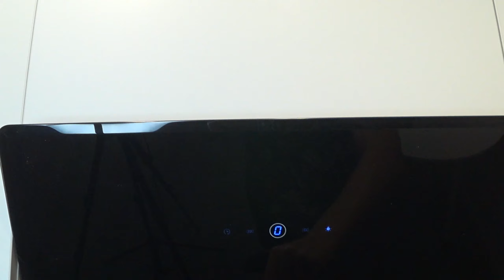Как подключить вытяжку к электросети,если из стены выходит провод! Как поставить накладную розетку!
В этом видео Вы узнаете как легко подключить вытяжку к электросети,если из стены выходит провод! Как поставить накладную розетку!Мой способ!Как и где подключить кухонную вытяжку к электросети? Думаю этот вопрос интересует многих людей, которые столкнулись с этим впервые.

Помощь на развитие канала//Credit Agricole/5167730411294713
Help for channel development//Credit Agricole/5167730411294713

вытяжка Mr_Crazy_Experimenter как_подключить вытяжку